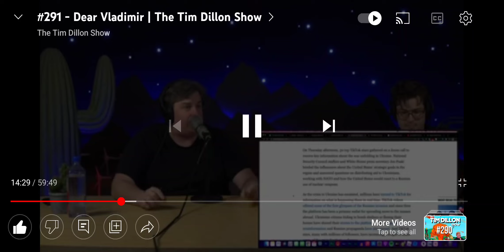Tim Dillon Imagines TikTok Stars Asking Questions to Jen Psaki About Ukraine